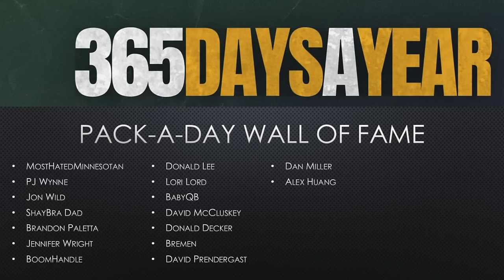Building the PERFECT Packers Draft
On today's show, Andy does his best to build the absolutely perfect Packers draft. Join him for 7 different three-round scenarios that could leave Packers' fans thrilled following the first two days of the NFL Draft. Don't miss it!